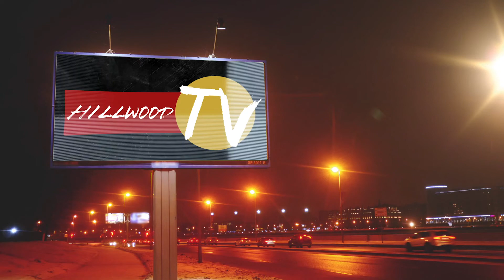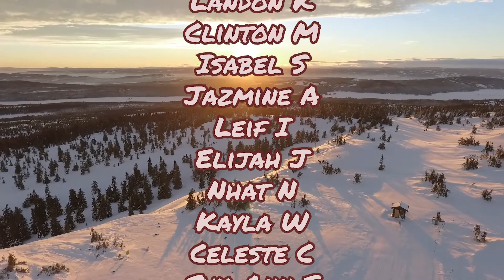HMS Announcements 1.7.21